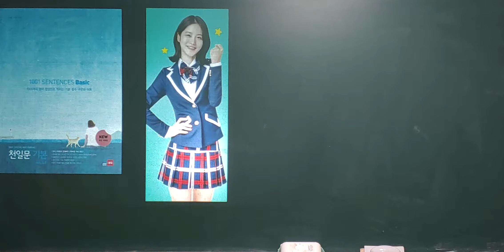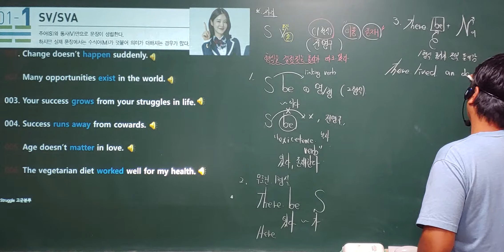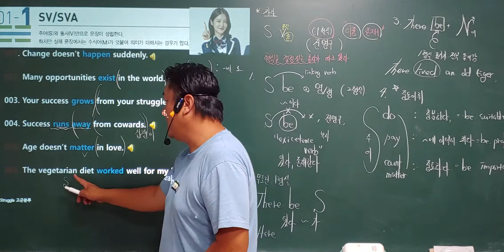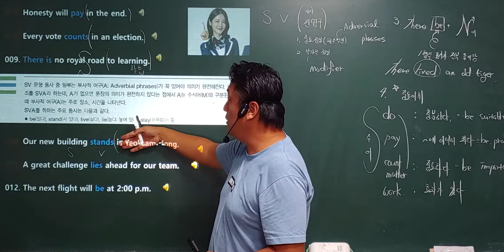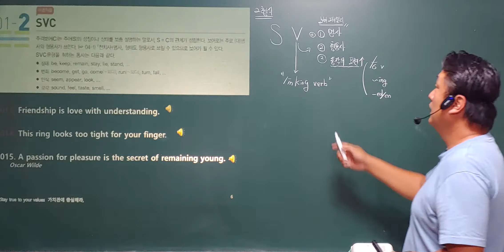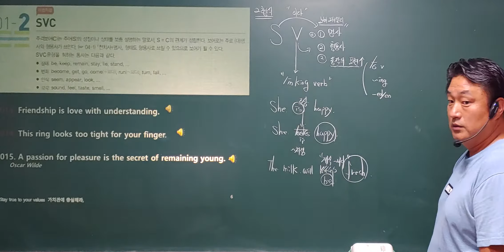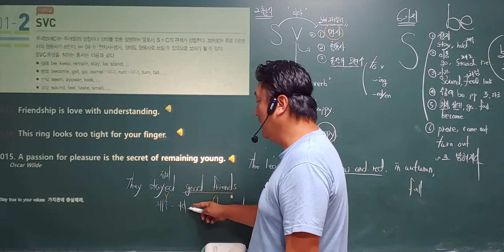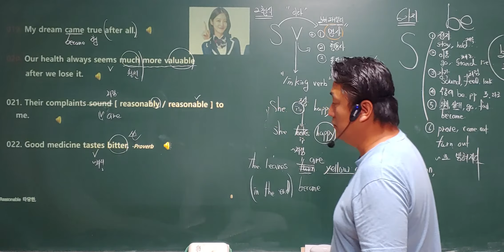Syntax 순한맛 1~2형식 1번~22번 제1강